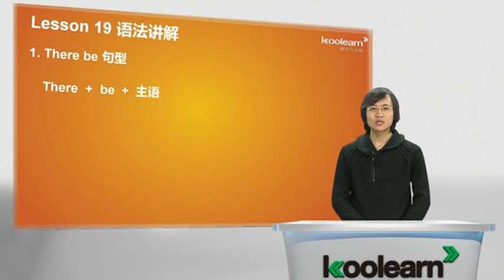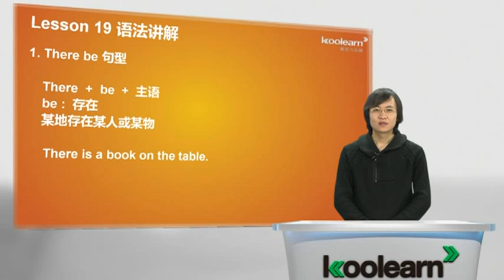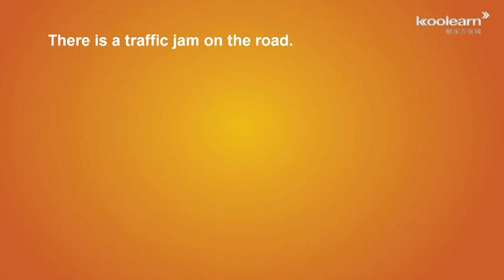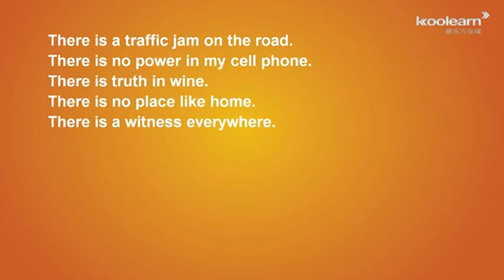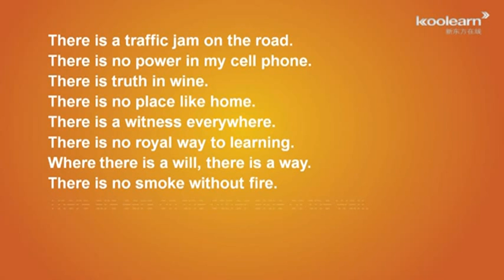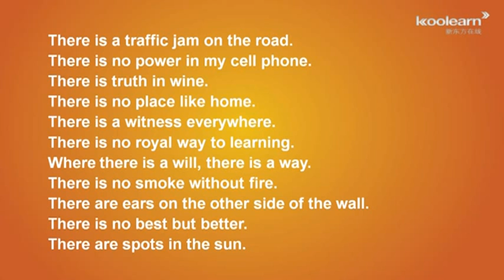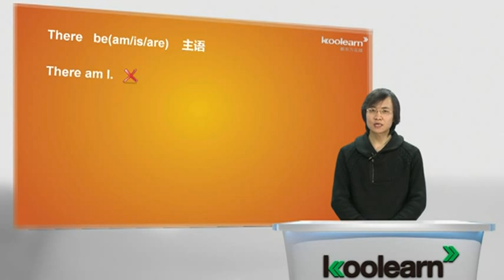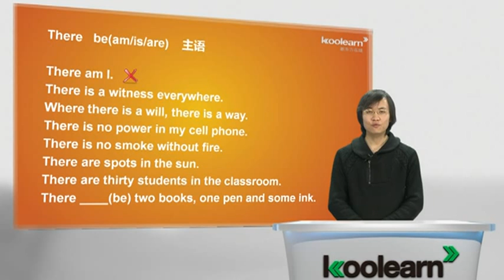Lesson 19&20 Tired and thirsty 语法讲解